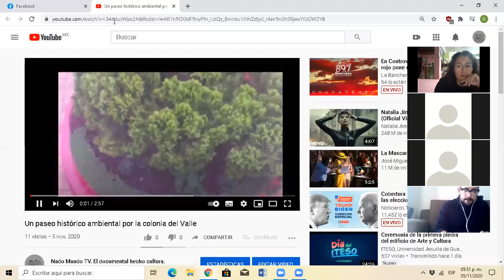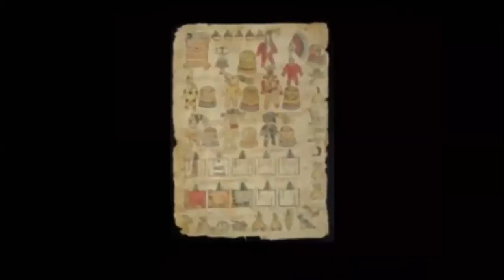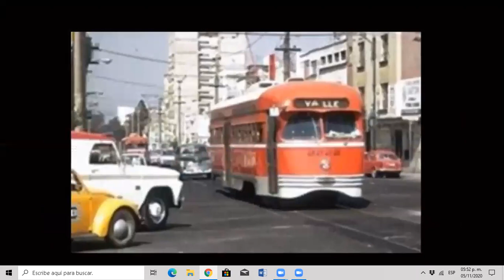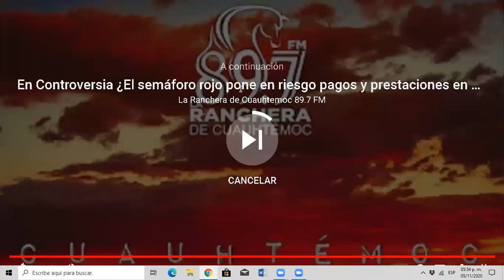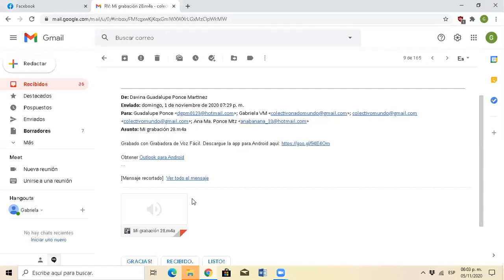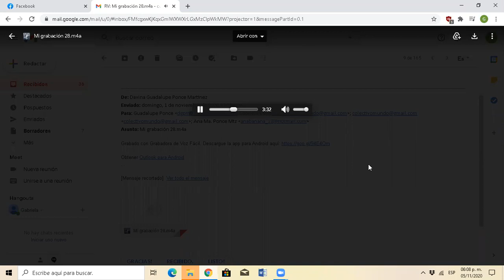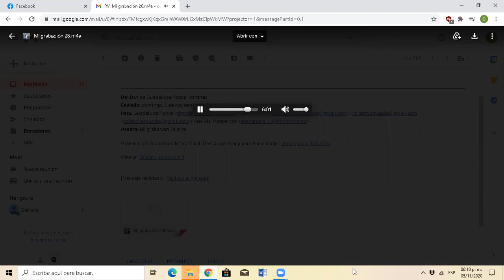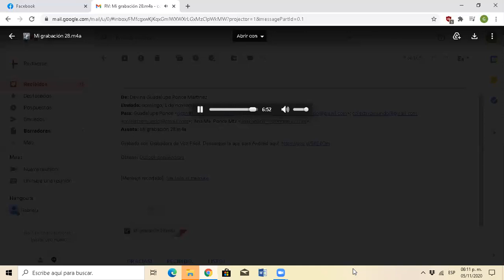Taller de cine documental sesión 18